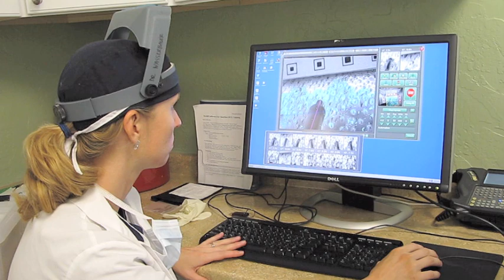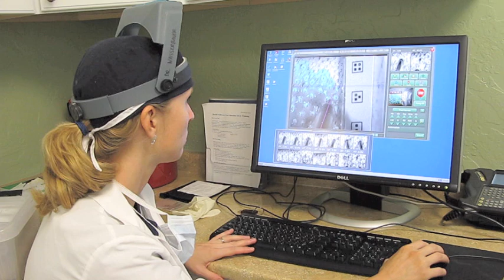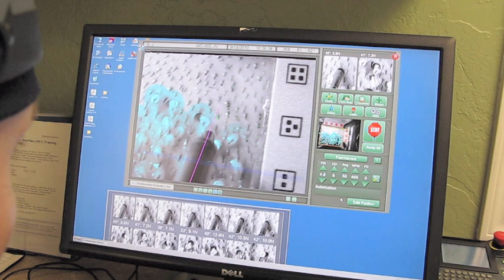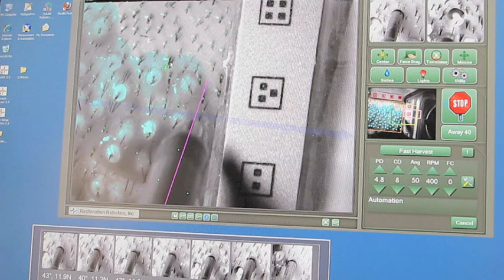Robotic Hair Transplant FDA Trial performed by Dr. Sara Wasserbauer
Reknown hair restoration surgeon Sara Wasserbauer, M.D. was the lead surgeon in the testing of the recently FDA approved ARTAS by Restoration Robotics.